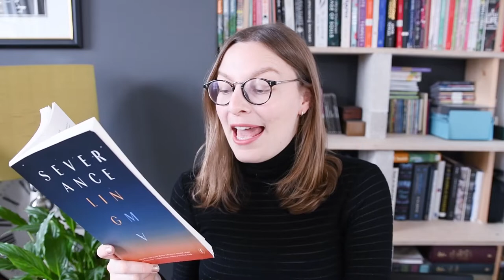Severance by Ling Ma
“I have always lived in the myth of New York more than in its reality.”
Timestamps and links below the fold ↓

0:00 Intro
0:05 Summary
1:26 Pandemic parallels
3:44 This is fine.
6:46 Review
7:50 Satire
8:20 Goodbye